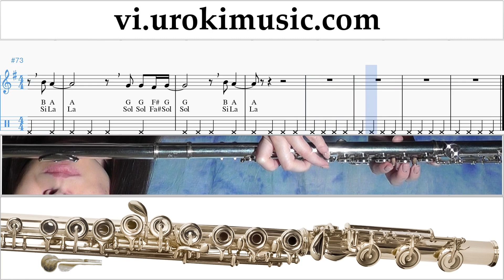Học Thổi Sáo LSD - Thunderclouds ft. Sia, Diplo, Labrinth Nốt Nhạc Bài Hát um-i687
Học Thổi Sáo LSD - Thunderclouds ft. Sia, Diplo, Labrinth Nốt Nhạc Bài Hát um-i687 Hãy viết trong các ý kiến, làm thế nào để làm cho bài học hữu ích hơn cho bạn?